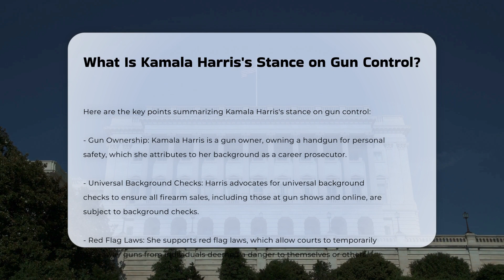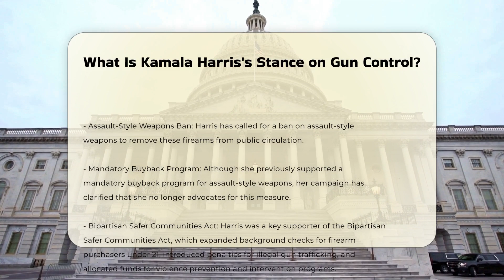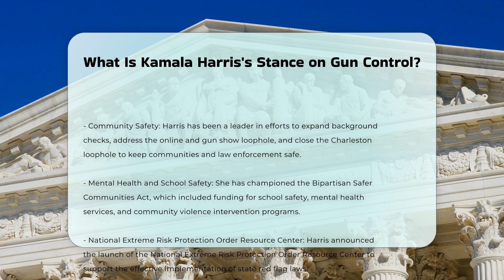What Is Kamala Harris's Stance on Gun Control? - CountyOffice.org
What Is Kamala Harris's Stance on Gun Control? In this enlightening video, we delve into Kamala Harris's intricate stance on gun control, exploring her multifaceted approach and legislative contributions in this critical area. Discover key points outlining Harris's position, from her advocacy for universal background checks to her support for red-flag laws and restrictions on assault-style weapons. Uncover her involvement in legislative efforts like the Bipartisan Safer Communities Act and her role in overseeing the White House Office of Gun Violence Prevention.

Join us for a comprehensive discussion on how Harris balances her support for the Second Amendment with the pressing need for sensible gun safety laws. Learn why she emphasizes the false dichotomy between upholding gun rights and implementing crucial safety measures.